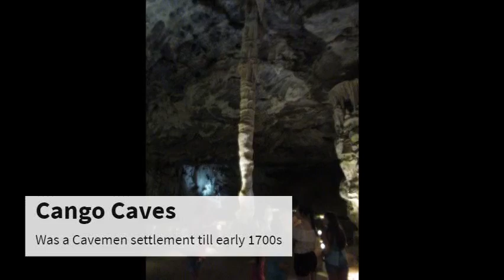IN AND AROUND GEORGE- SOUTH AFRICA | GARDEN ROUTE |OUTENIQUA RANGE AND SCENIC RAILWAY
George is a beautiful town along Garden Route. The place works as a beautiful center point for accessing places like Wilderness, Knysna Lagoon, Oudtshoorn, Cango Caves and the beautiful hills along the route.